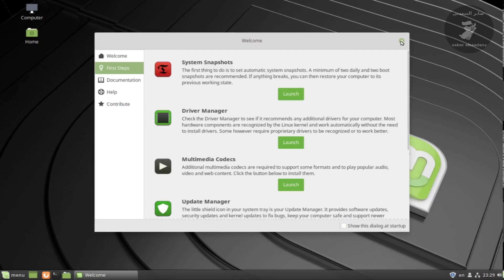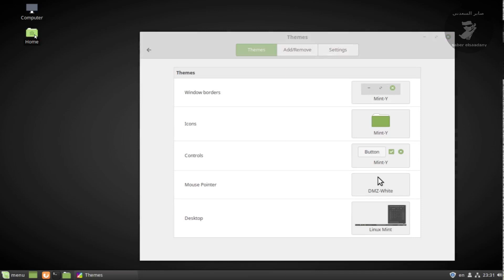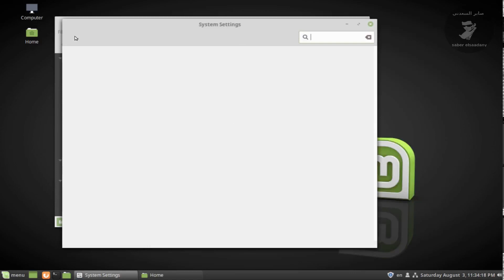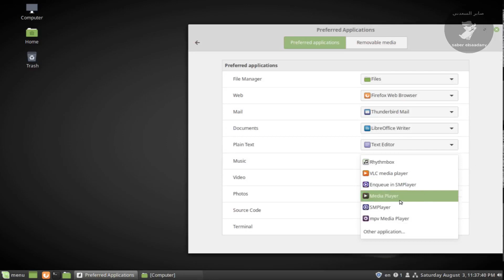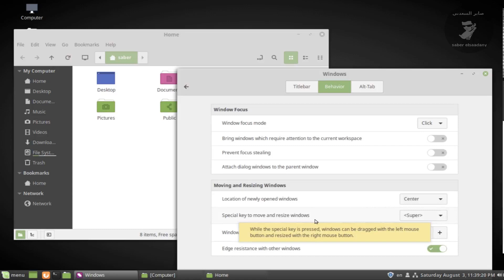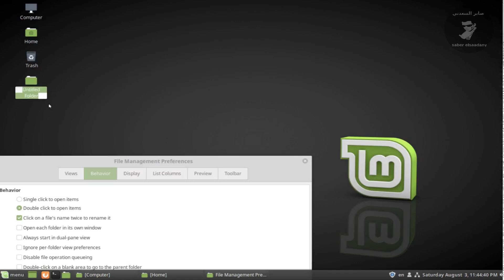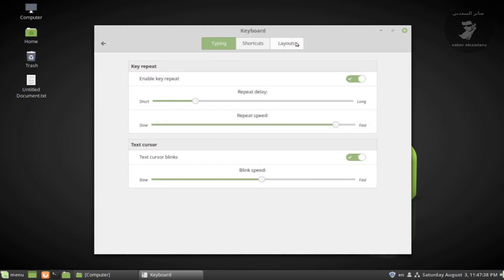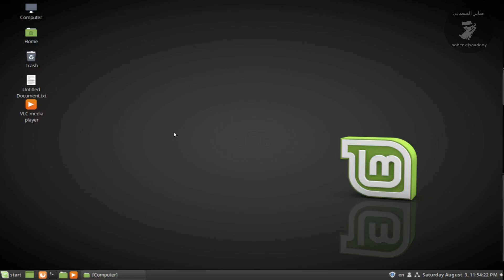اعدادات سريعة علي نسخة لينكس منت Quick Settings on Linux mint 19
حسابي الشخصي علي الفيسبوك في حالة عدم ظهور الصفحة صفحتي علي الفيسبوك
اذا اردت دعمي فهذا رابط الباي بال ولك الشكر